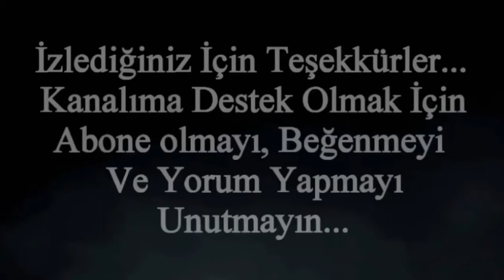AXE MAN ⚔️Turgut Alp best fighting clip#🇵🇰❤️🇹🇷#💪💪💪💪💪💪💪💪💪